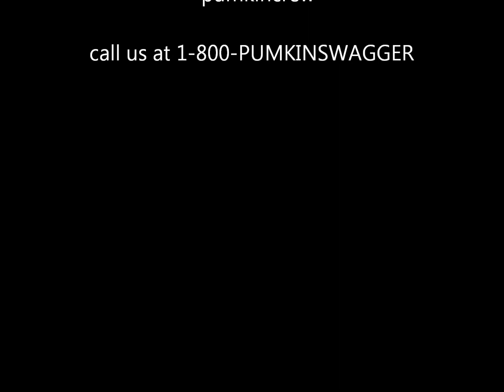PUMPKIN RAP (REAL) (BASED) (SWAG)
new rapper in the business hmu if u lookin for some fresh beats or fresh fruits